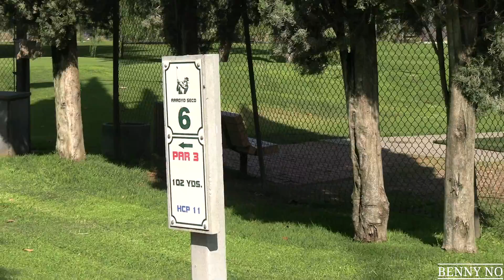LUMPY PLAYS GOLF WITH THE SOFTBALL CREW! | BENNY NO | VLOG #204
In this video: LUMPY PLAYS GOLF WITH THE SOFTBALL CREW!, in an epic video for the ages, Lumpy plays golf with the softball crew for the first time! Come check it out as Lumpy and I, play against Soup and Cardshop Eric, with a very special guest commentator, in an epic game of ALTERNATE SHOT! You don't want to miss this!

About this video: LUMPY PLAYS GOLF WITH THE SOFTBALL CREW!, is a video about my life experiences with my son Lumpy, my wife Sinia, my father, family and friends. Come along for the roller coaster ride, as I bring to you the wonderful sights of my life here in California!